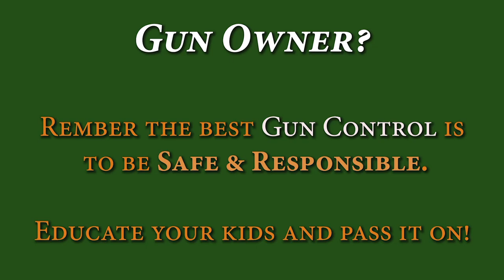AR-15 Triggers - TriggerTalk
"Basics" of trigger terms, what you need to know.
Not a lot of things better than a GREAT trigger!  There is a LOT to consider when looking at triggers.  This should help when you are looking to understand what they are talking about.
HELP SUPPORT CHANNEL...keep the reviews coming (takes 159 seconds of your time) THANKS!

159 seconds of your time, a few clicks and thats it!  Could NOT do it without YOU!

BeyondSeclusion

Drew